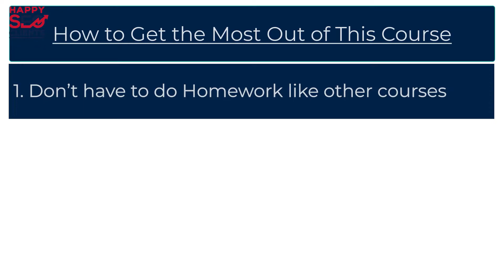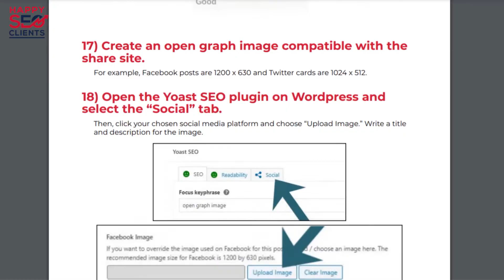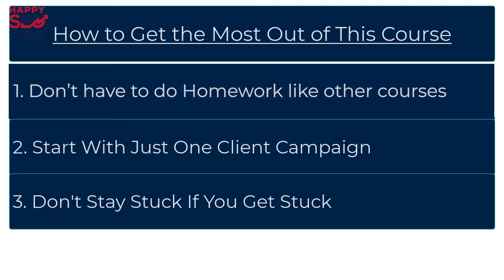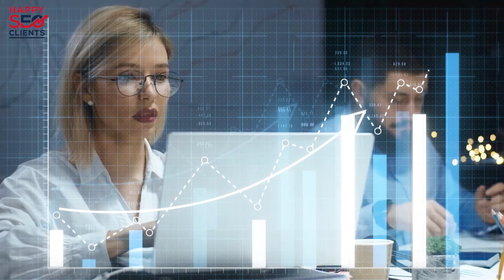Introduction - How to Get Happy SEO Clients in 30 Days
Welcome to the Happy SEO Clients in 30 Days or Less course for SEO agencies!

The materials in this course should be used as a resource to keep your clients paying your agency long-term.

I'm thrilled you've decided to invest in yourself and your agency!

Thanks!

Matt LaClear, Co-founder Digital Wins